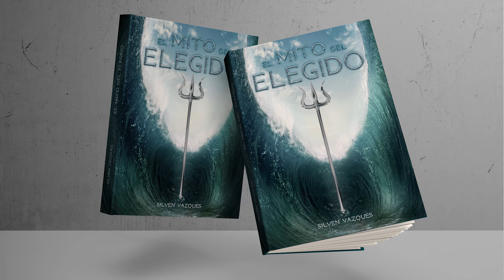APOCALIPSIS Z: EL PRINCIPIO DEL FIN con zombies y no hay mucho más | Review SV